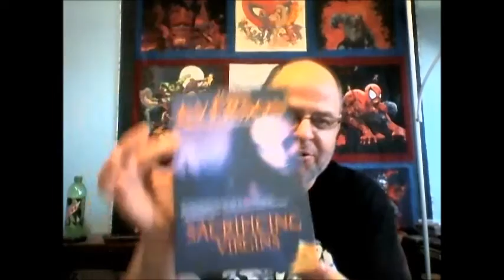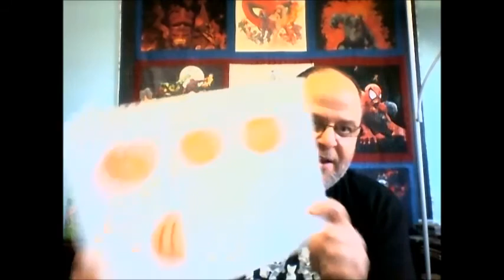Sacrificing Virgins by John Everson Book Review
Looking at the latest short story collection from John Everson, Sacrificing Virgins.